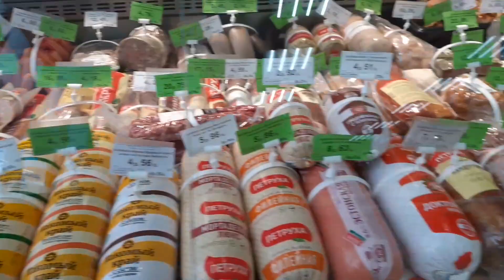а я иду ,гуляю..Добруш.Беларусь.